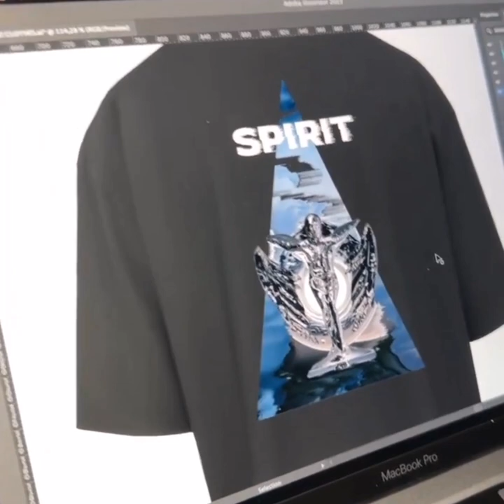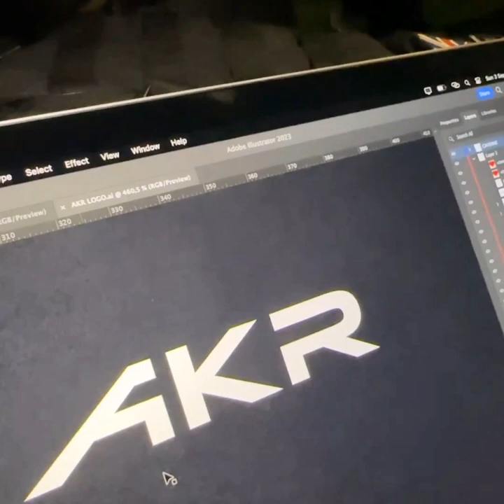AKRAM NOUVEAUTÉ AKR PARIS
Chaîne non officielle d'Akram